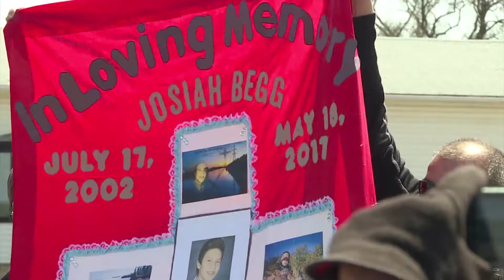Josiah Begg: A look at the healing journey one year after the 14-year old was found dead | APTN News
It was one year ago when 14-year old Josiah Begg was found dead in Thunder Bay’s McIntyre River. The teenager had been missing for almost 2 weeks, after coming to the city with his father for medical appointments.

They were joined and supported by community members from Thunder Bay.

Josiah’s grandfather Mike McKay said while they still have a lot of unanswered questions about his death, they are focused on healing and remembering their son, brother, nephew, and grandson.

Josiah was a Canadian Ranger, loved to hunt, and spend time with his siblings.